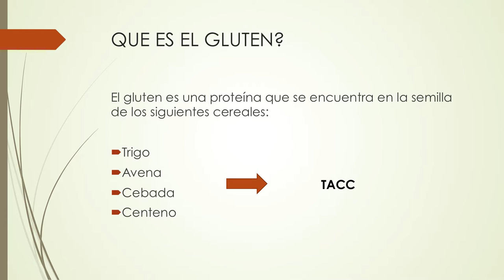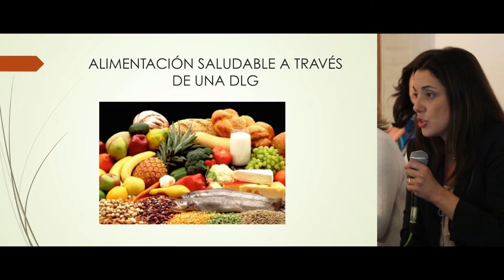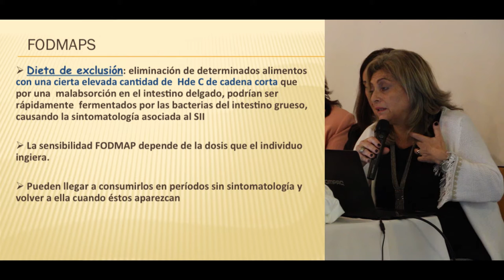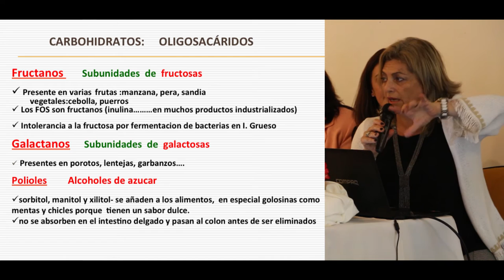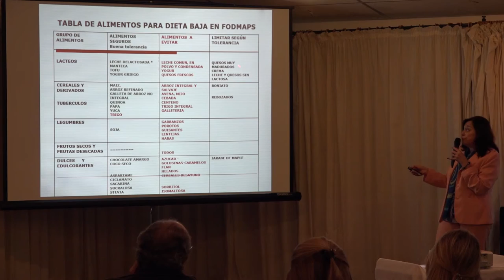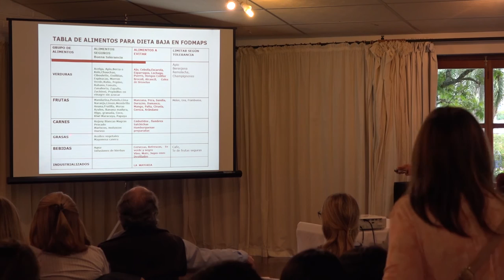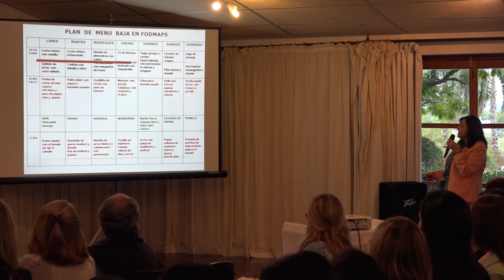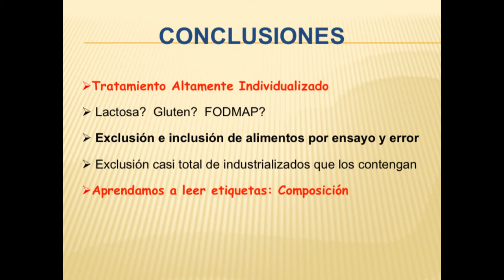Dieta sin gluten, sin lactosa y baja en FODMAPs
¿Cómo hacerla y qué comer?.
Lic. Nut. Sonia Derghazarian, Lic. Nut. Andrea Clavijo y Lic. Nut. Aurora Vispo.